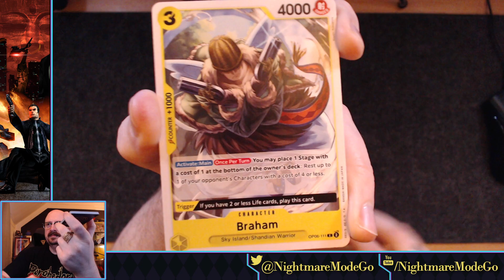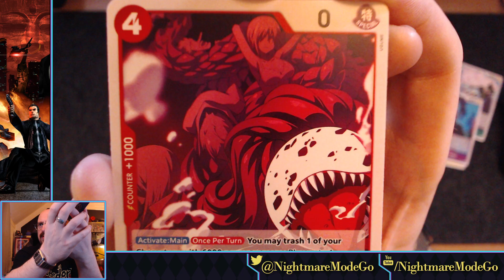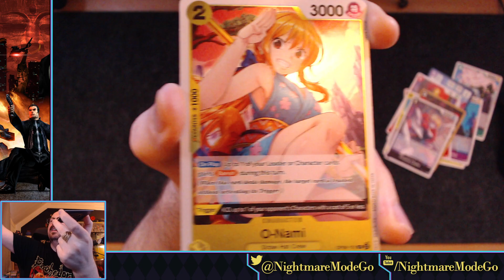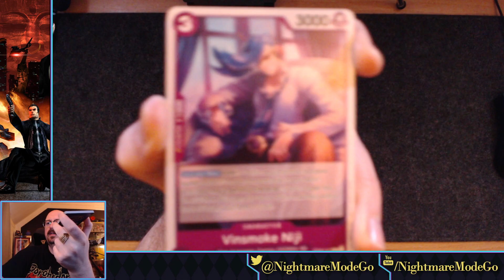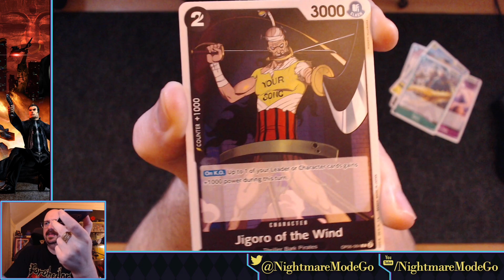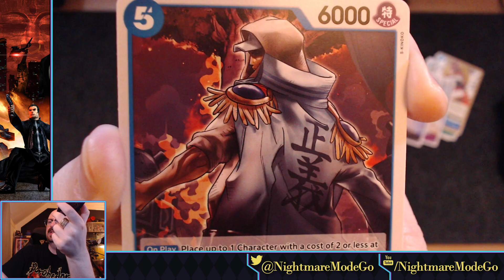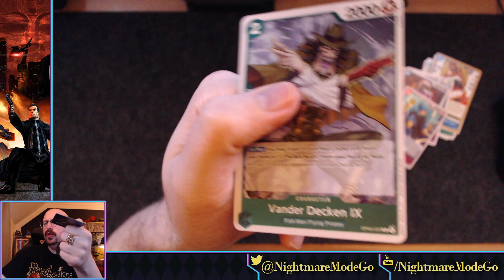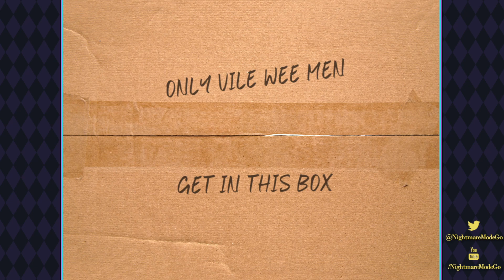Deus Ex // PART 7 - MOVE DOWD!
Cheers!

Intro chat/Show & tell - 00:00:00

Gameplay - 00:20:07

PISS BREAK - 02:33:48

Gameplay - 02:37:32

Outro chat - 03:40:38